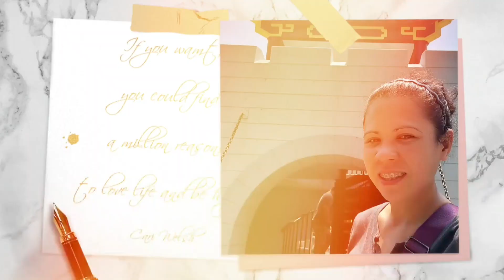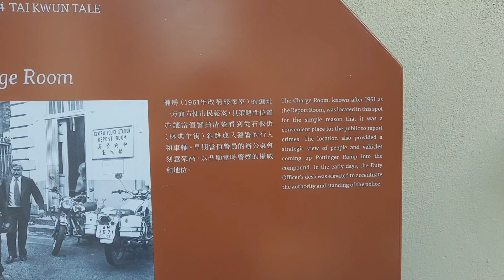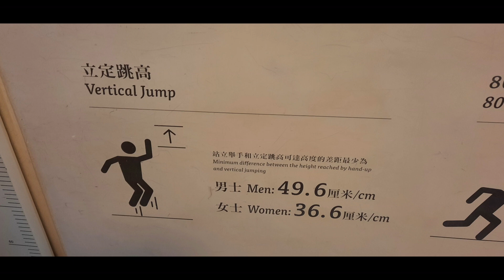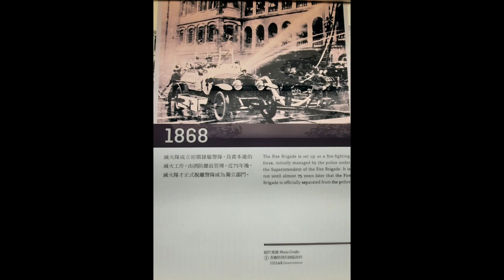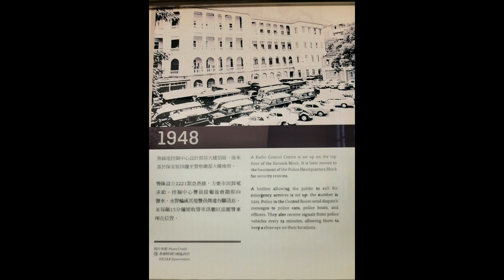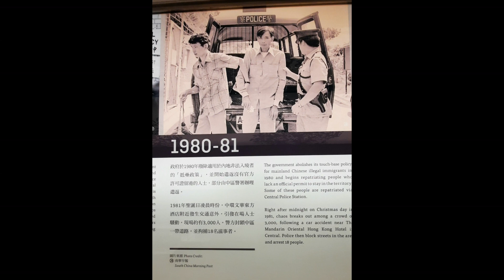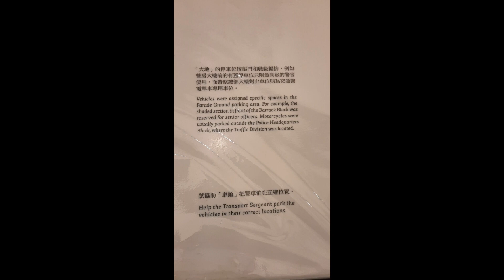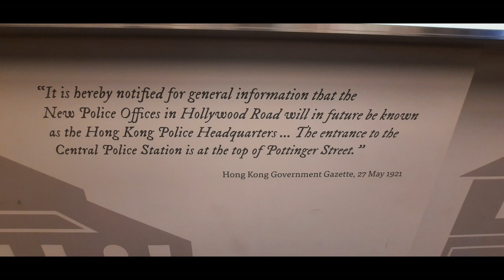THE HISTORY OF POLICE STATION/HEAD QUARTER COMPOUND IN CENTRAL (TAI KWUN)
THE HISTORY OF POLICE  STATION/HEAD QUARTER IN CENTRAL (TAI KWUN)

The Former Central Police Station Compound, built between 1841 and 1925, comprises 16 historic building grouped under the former Central Police Station, the Former Central Magistracy and the Victoria Prison.Most of the city's historic colonial architecture had been bulldozed for development before the British government handed it back to China in 1997.

The first building in the Former Central Police Station Compound is a Magistrate's House with jail blocks, which were built in 09Aug 1841. In the year of 1899, the Former Central Prison renamed into Victora Prison (or Victoria Gaol). The site underwent numerous expansions and reconstruction over the next century. In the year of 1862, the number of prisoners increased to 650, therefore the government decided to develop the land nearby.The series of compound hence formed 'Tai Kwun'. When Victoria Prison was decommissioned in 2006, the compound accomplished its mission as a law enforcement organization for Hong Kong.

In 1867, the Chinese diplomat and statesman during the Qing dynasty, Guo Songtao with his team passed by Hong Kong in December while their trip to the Great British. In the meanwhile, they made a visit to the Central Police Station, and Guo had written down the situation inside the prison in his journal.In his journal, he mentioned that Victoria Prison is a 3-storey building, the prisoner who committed the most serious crime would be locked at the top level of the building.

In 2008, the Hong Kong SAR Government partnered with the Hong Kong Jockey Club to conserve and revitalise the complex.

The revitalisation project is one of the most significant and most expensive revitalisation projects in Hong Kong. The HK$1.8 billion project was conceptualised in 2007 and conservation work started in 2011.  The Hong Kong Jockey Club's charities trust has spent over HK$3.7 billion so far since 2011 as of May 2018.

The conversion was completed in phases. Work faced a setback when a wall and roof collapsed in 2016.The Buildings Department prosecuted a sub-contractor it deemed responsible for the accident, which was reportedly triggered by the failure of a brick pier that had been structurally undermined.Tai Kwun partially reopened to the public in May 2018.